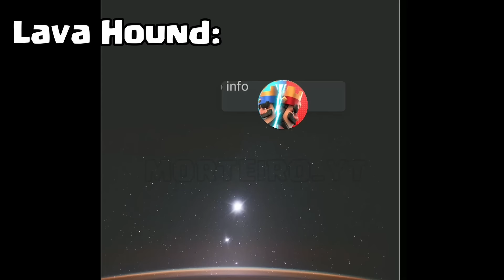Clash Royale Players Be Like: #3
Clash Royale Players Be Like: - COMPILATION

0:00 - Mortar Players Be Like
2:11 - Royal Giant Players Be Like
4:20 - Sparky Players Be Like
5:56 - Lava Hound Players Be Like

Hi! My name is Morteiro and I make clash royale edited videos, such as new spell-card interactons that whether would make sense if they were into clash royale or are just fun to watch. I also show some parts of the video editing process  so you can have an idea of how I made the final clips.

⚠ DO NOT STEAL OR REUPLOAD MY CONTENT IN ANY PLATFORM. (Not even with credits.)
STOLEN VIDEOS WILL BE REPORTED. ⚠

PC Specs: Intel i7 11th gen, 40GB RAM, GTX1660S, 480GB SSD

This is not a mod of clash royale and you can't play with this spell or this card this way. It's just an edited clip.